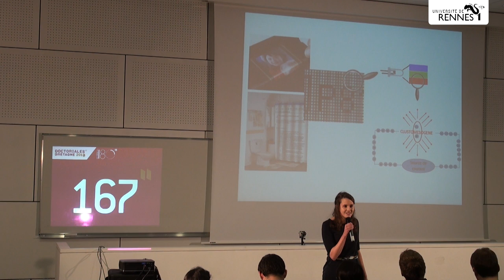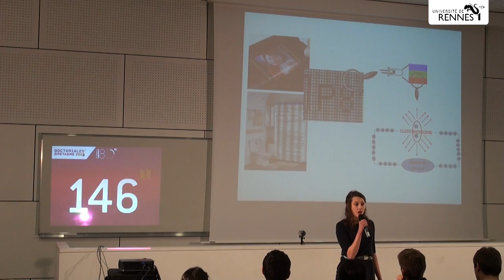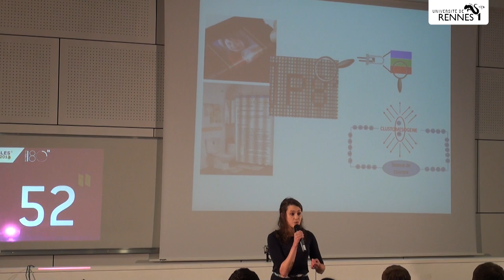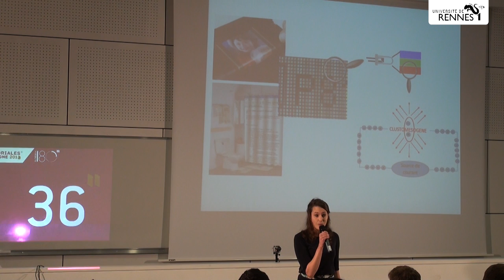Marianne Prévôt - Ma thèse en 180 secondes - Finale régionale Bretagne 2013 - Prix du Jury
Marianne Prévôt a reçu le prix du jury lors de la finale régionale du concours "Ma thèse en 180 secondes". Elle a relevé avec brio un véritable défi : faire partager à tous son sujet de recherche, en direct, en 3mn maximum et avec une seule illustration à l'appui. Elle prendra donc part à la finale nationale française qui se déroulera au printemps 2014.

Doctorante en chimie à l'université de Rennes 1, Marianne partage son temps de recherche entre l'équipe Chimie du solide et des matériaux à l'ISCR, le laboratoire Foton et l'IETR.

Remerciements
- aux membres du jury présidé par Michel Cabaret, directeur de l'Espace des Sciences de Rennes Métropole
- à l'organisation du concours dans le cadre des Doctoriales bretonnes 2013
- à Laurent Mazé de la Puzzle Compagnie pour l'animation de la soirée.